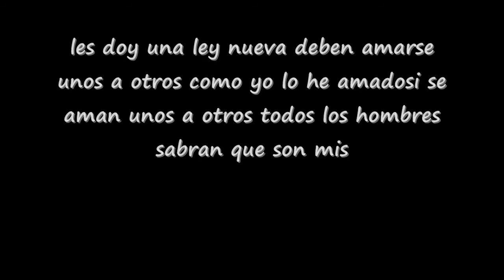campamento 2012#3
I.J.E.C de Somerton gran convivio muchas sorpresas,y mucho compaÑerismo,grasias hna monse por sus juegos y grasias a todos los que cosinaron y de un modo u otro gente que partisipo en este campamento 2012 y grasias a todos los que fueron, y losque no los esperamos 2013,bendisiones